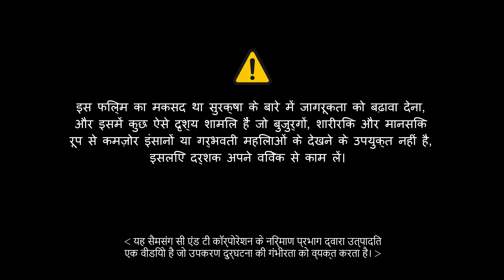[Hindi] Dump truck Incident. Dump truck fell down and hit the workers